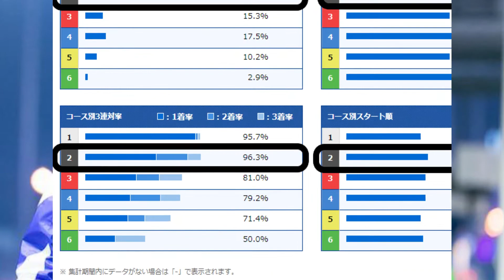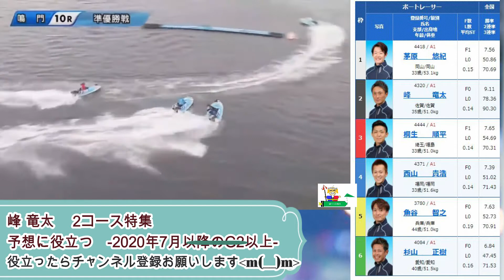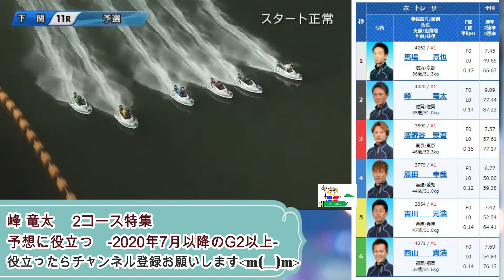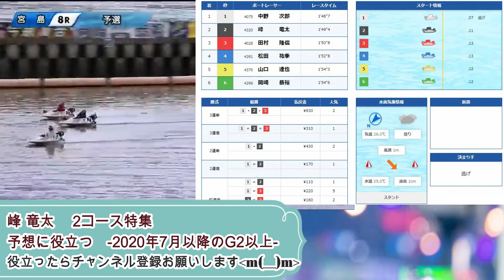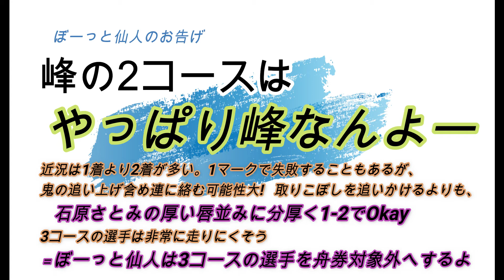【投票前にクセをチェック】 峰竜太 2コース特集 ★再UP★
5:29 結論: 強い！巧い！このターンを観ながら3度の飯も食べれる！淡い期待は止めて、安くても峰中心の舟券作戦を！